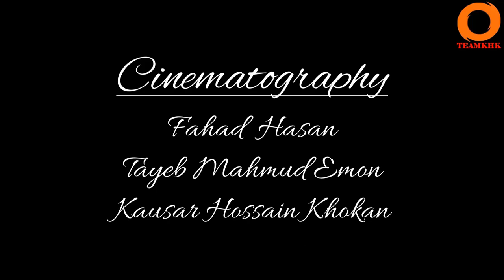শক্তের ভক্ত নরমের যম। Shokter Vokto Noromer Jom। Eid Special Short Film 2019।ঈদের বিশেষ শর্ট ফিল্ম।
Shokter Vokto Noromer Jom। শক্তের ভক্ত নরমের যম। Eid Special Short Film 2019।ঈদের বিশেষ শর্ট ফিল্ম।

পবিত্র ঈদুল আযহা উপলক্ষ্যে শ্রদ্ধেয় আল মামুন সরকার স্যারের রচনা ও পরিচালনায় নির্মিত শক্তের_ভক্ত_নরমের_যম একটি সামাজিক সচেতনতা ও শিক্ষামূলক শর্ট ফিল্ম।শর্ট ফিল্মটিতে তুলে ধরা হয়েছে বাংলাদেশের বিচার ব্যবস্থার জটিলতা, গুজবের নামে নিরপরাধ মানুষ হত্যা ইত্যাদি বিষয়। বাংলাদেশে এমন অহরহ ঘটনা দেখা যায় যেখানে একজন ধর্ষক ধর্ষণ করেও রাজনৈতিক প্রভাব কিংবা নানাভাবে মুক্তি পেয়ে যায় এবং সমাজে দাপটের সাথে ঘুরে বেড়ায়।
 আশা করি শর্ট ফিল্মটি আপনাদের ভালো লাগবে।

🎬অভিনয়ে (Starring) :

 *Al-Mamun Sarker

*Kausar Hossain Khokan

*Mehedi Hasan Joy

*Shakil Hossen Dipu

*Nasim Kabir Pavel

*Mahim

*Tipu

*Shahin

🎬Directed By : Al Mamun Sarker

@Story : Al Mamun Sarker

*Edit & Colour Grading : Kausar Hossain Khokan

🎬Cinematography : Fahad Hasan, Tayeb Mahmud Emon, Kausar Hossain Khokan

$*Produced By Kausar Hossain Khokan

@Be Connected with Our Heros.

★★★ ANTI-PIRACY WARNING ★★★
This content is Copyright to "TEAMKHK - The Entertainer". Legal action will be taken against those who violate the copyright of the following material presented!

Thanks.
TEAMKHK - The Entertainer